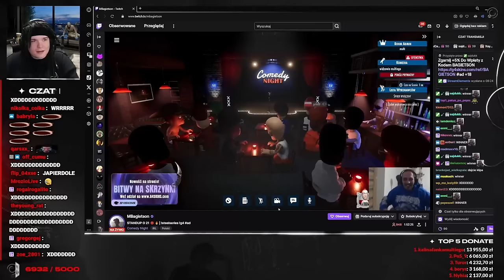Multi gra w COMEDY NIGHT (Bagieta, Bedoes, Zwierzak) *STAND-UP*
PIERWSZA CZĘŚĆ